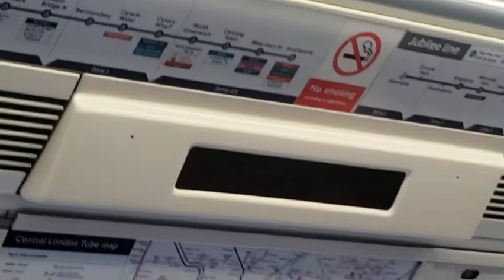Updated Jubilee Line Announcement at Stratford